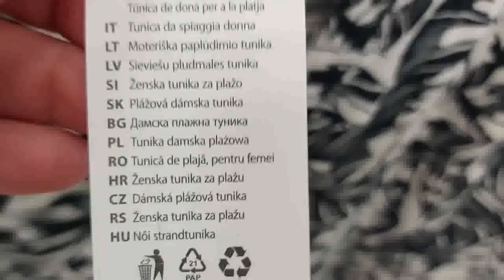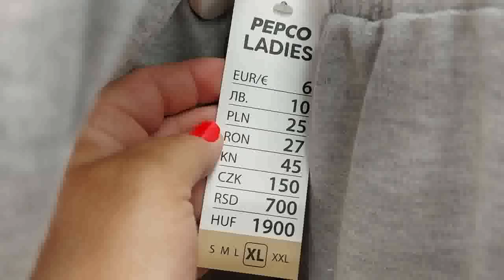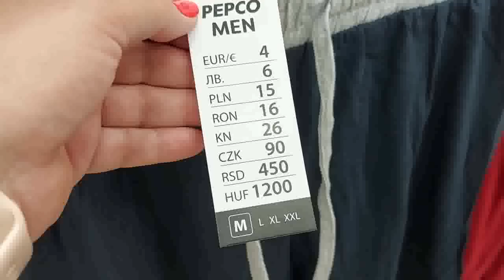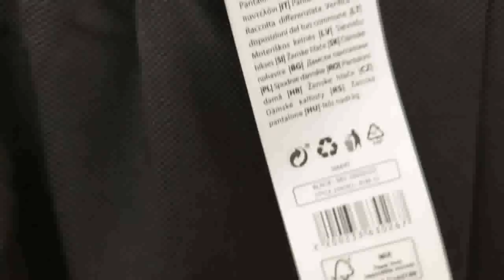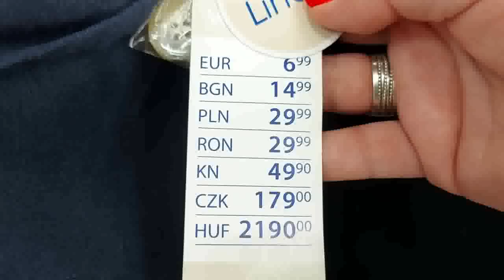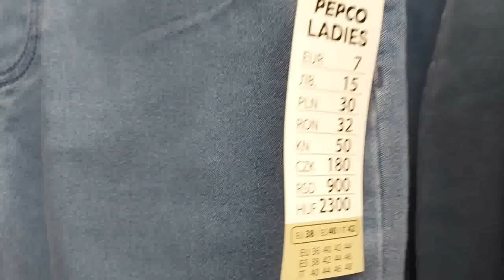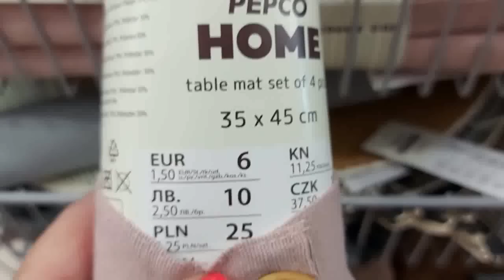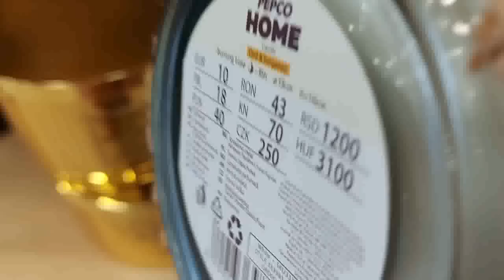PEPCO🔥DUŻO NOWOŚCI🔥NOWY PRZEGLĄD PÓŁEK 🔥 NOWA KOLEKCJA 🔥LATO 🔴 CO WARTO KUPIĆ 👌 FAJNA TUNIKA